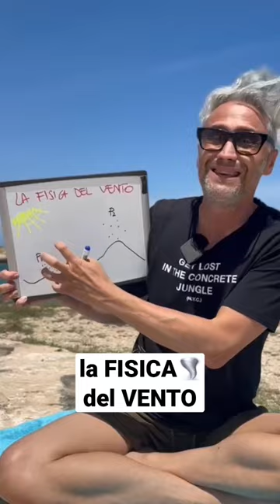COME SI FORMA IL VENTO ? La Fisica Che Ci Piace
COME SI FORMA IL VENTO ?
Nel frattempo…
📗 𝗘𝗖𝗖𝗢 𝗜𝗟 𝗠𝗜𝗢 𝗡𝗨𝗢𝗩𝗢 𝗟𝗜𝗕𝗥𝗢

𝗘𝗡𝗧𝗥𝗔 𝗡𝗘𝗟𝗟𝗔 𝗖𝗢𝗠𝗠𝗨𝗡𝗜𝗧𝗬 𝗶𝗹 𝗽𝗿𝗼𝗳 𝗰𝗵𝗲 𝗰𝗶 𝗽𝗶𝗮𝗰𝗲